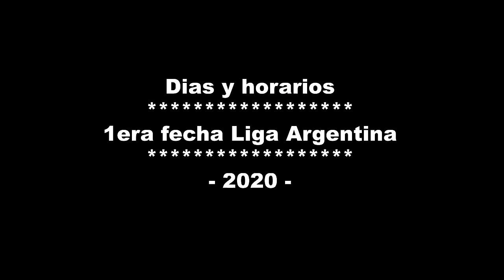Dias y Horarios , Primer fecha de la Copa de la Liga Profesional de Argentina | Reacciones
Podes Donar por Pay Pal - sin Obligacion solo para que el canal crezca !

MUSICA INTRO : QUE TE PASA SQUASH Y JUANJO CECCON

VAMOS CARAJO !